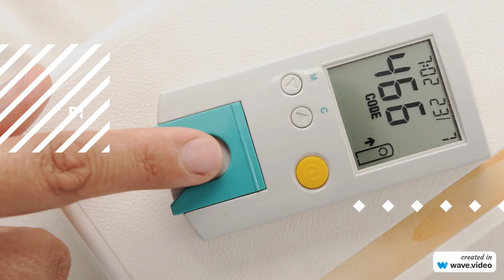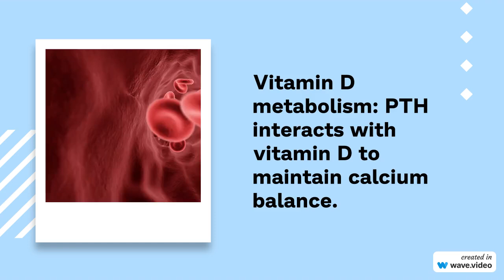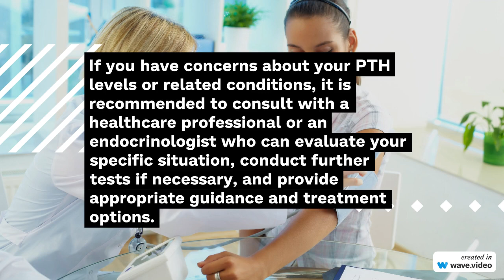Parathyroid hormone PTH in blood test (saliva test)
Parathyroid hormone (PTH) is a hormone produced by the parathyroid glands, which are located in the neck. PTH plays a crucial role in regulating calcium and phosphorus levels in the body. When calcium levels in the blood are low, the parathyroid glands release PTH, which acts on the bones, kidneys, and intestines to increase calcium levels.

A blood test for PTH is typically done to evaluate the function of the parathyroid glands and assess calcium metabolism. Here's what the results of a PTH blood test may indicate:

1. Normal PTH levels: Normal PTH levels typically fall within a specific range, which can vary slightly depending on the laboratory conducting the test. Normal PTH levels indicate that the parathyroid glands are functioning properly and maintaining calcium homeostasis.

2. High PTH levels (hyperparathyroidism): Elevated PTH levels may suggest hyperparathyroidism, a condition in which the parathyroid glands produce too much PTH. This can lead to increased calcium levels in the blood, which can have various effects on the body, including bone loss, kidney stones, and gastrointestinal symptoms.

3. Low PTH levels (hypoparathyroidism): Decreased PTH levels may indicate hypoparathyroidism, a condition in which the parathyroid glands produce insufficient PTH. This can result in low calcium levels in the blood, leading to symptoms such as muscle cramps, tingling sensations, and abnormal heart rhythms.

It's important to interpret PTH levels in conjunction with other blood tests, such as calcium and phosphorus levels, to get a comprehensive understanding of calcium metabolism and parathyroid gland function. Abnormal PTH levels may require further evaluation and consultation with a healthcare professional, such as an endocrinologist, for diagnosis and appropriate management.